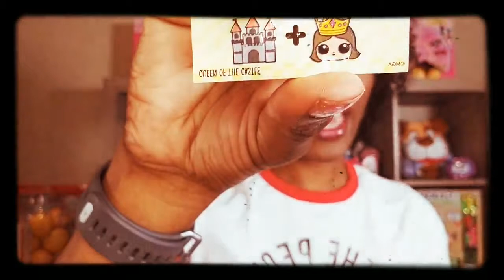Unbox LOL Dolls With Me!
Mailing Address:

400 West Peachtree Street NW